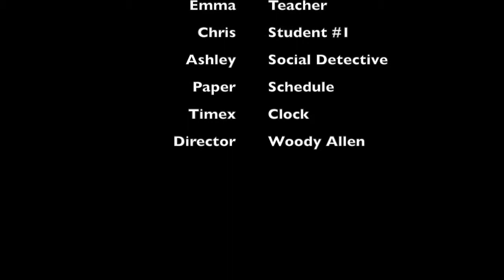Eye Power - not interrupting other students working